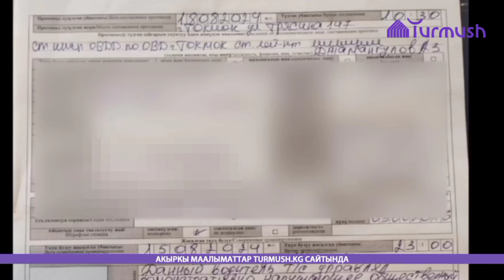Токмоктогу автоээнбаштык: Айдоочу табылды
Чүй облусуна караштуу Токмок шаарында автоээнбаштык жасаган айдоочунун видеосу социалдык тармактарга тарады.

Автоээнбаштык жасаган айдоочуга айып пул салынды.